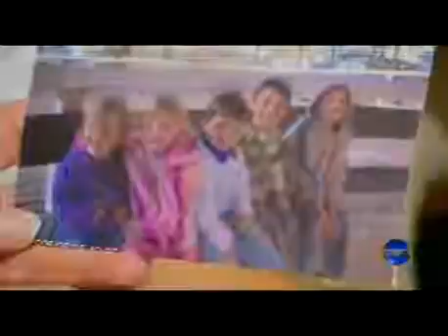INGHAM INSTITUTES PANCREATIC CANCER RESEARCH ON CHANNEL 10 NEWS